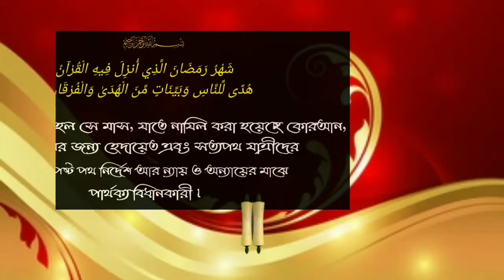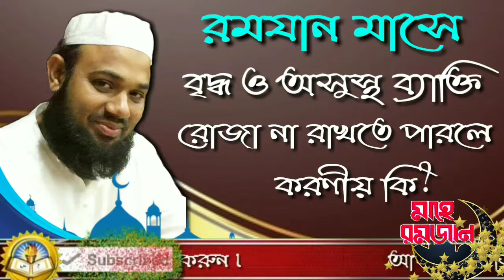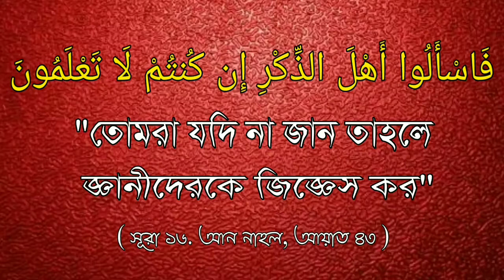রমযান মাসে বৃদ্ধ ও অসুস্থ ব্যাক্তি রোজা না রাখতে পারলে করণীয় কিᴴᴰ┇by শাইখ মাসুম বিল্লাহ আল-আসাদ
রমযান মাসে বৃদ্ধ ও অসুস্থ ব্যাক্তি রোজা না রাখতে পারলে করণীয় কিᴴᴰ┇

In Ramadan, the elderly and the sick person can not keep fasting, what to do?

रमजान में, बुजुर्ग और बीमार व्यक्ति उपवास नहीं रख सकते, क्या करना है?

👋 yeamul islam 👋